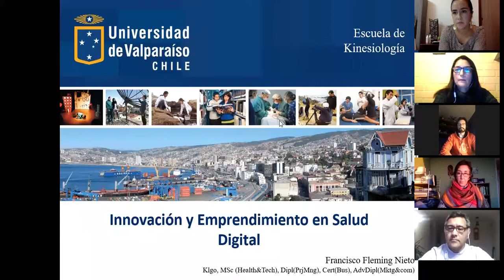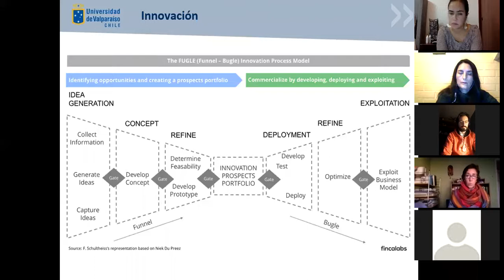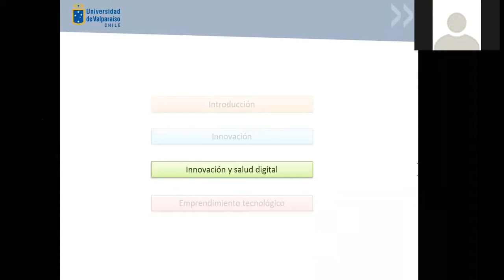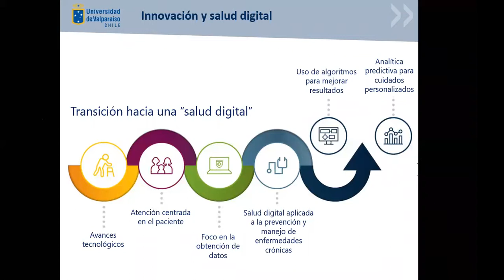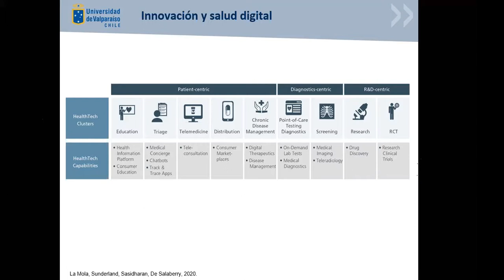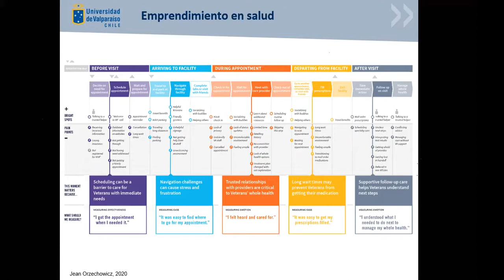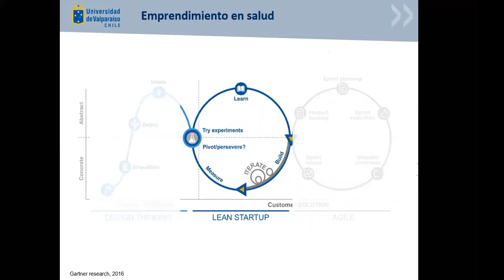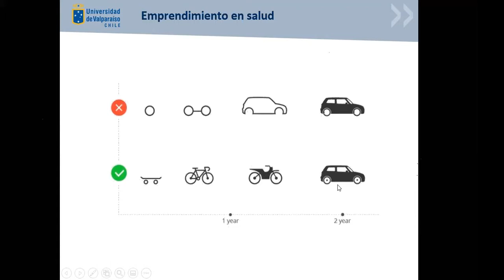Webinar Interdisciplinario: Innovación y Emprendimiento en Salud Digital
Rol de los Profesionales de la Salud.
Expone: Francisco Fleming Nieto